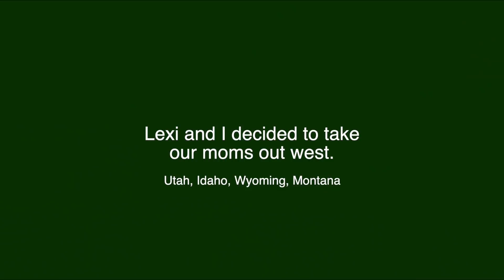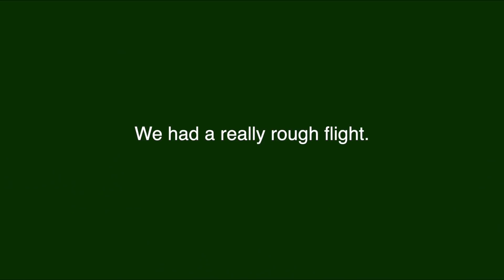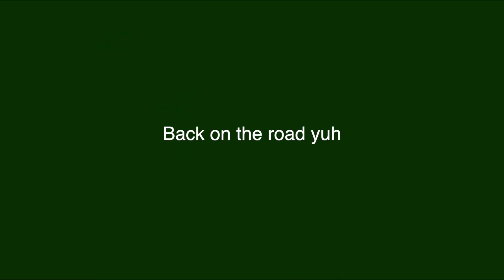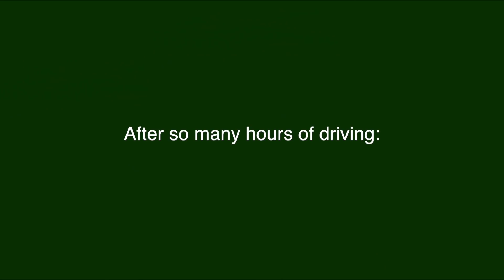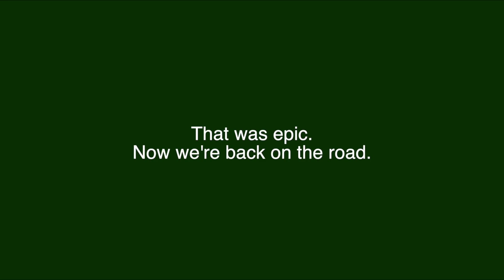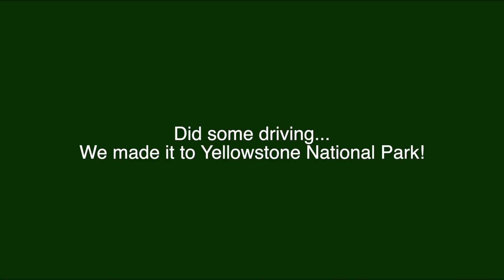Roadtrip!!!!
Aghhhh! I hope you guys enjoyed this vlog! It was a bit lengthy, but tbh I didn't feel like making it a two part thing lol. I literally had the time of my life on this trip and I can't wait to do something like this again with Lexi! Ily guys.